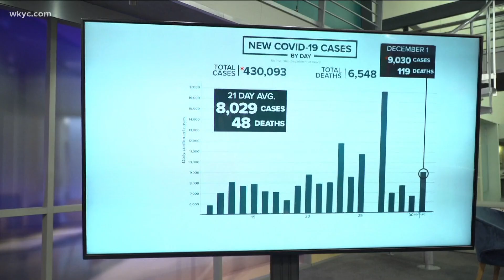Cuyahoga County reports surge in number of inmates testing positive for COVID-19 at jail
As of December 1, the jail has 30 inmates who are confirmed/presumed COVID positive. They had just two on November 5th.